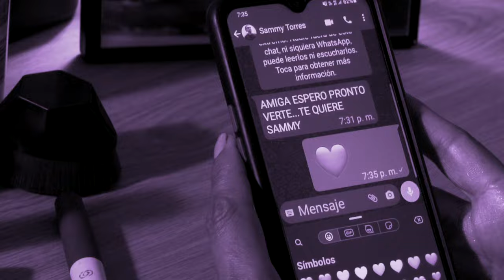ME SIENTO MUY FELIZ - SAMMY TORRES (Official video) SALSA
Composer/Songwriter Sammy Torres performing his original song  "Me Siento Muy Feliz"

Do you know how happy you feel when you are with your best friend?  That feeling that comes from knowing you have her unconditional understanding?  How you smile whenever you think of her and the reasons she is always in your life?  Sammy’s original composition shares the feelings from that bond… the unconditional love that grows from a friendship that endures life's challenges and struggles…

Special Thanks to:   Alison Duran Narvaez  Modelo / Actress,
Tami Takamura / Modelo / Actress,
 Natalia Contreras Singer/Actress,
Vanessa Gadea / Modelo /Actress ,
Angela Calle  Model /Choreograper/Dancer

Thanks to the Salsariba Productions team:  Junior Avila,, José Kina, Carla Carbajal, John Rivas;  Alexis Rivas, Jhonatan Llallire, Betsy Blas  and Artist: Nuaj Failoc Rivas

Video Oficial grabado en HD Producción Ejecutiva: Salsariba Productions